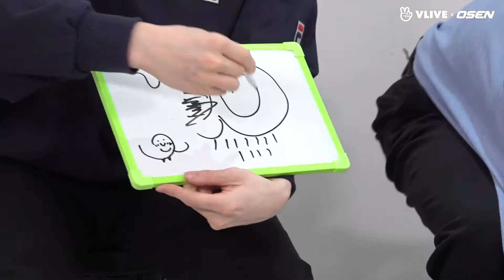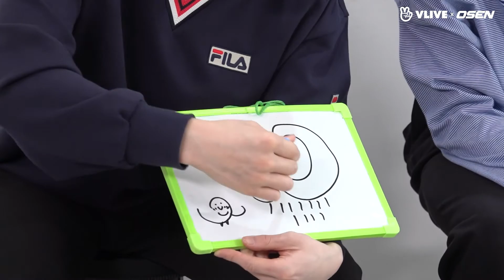[CRAVITY] 뭐든 열심 크래비티 이렇게 귀엽게 그림 그리기 있나요 스타로드 08(CC)